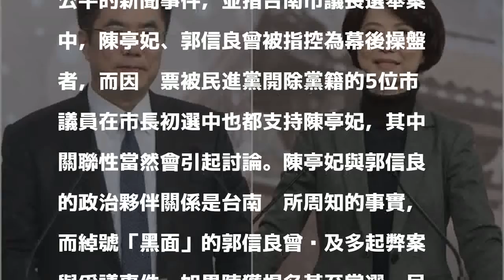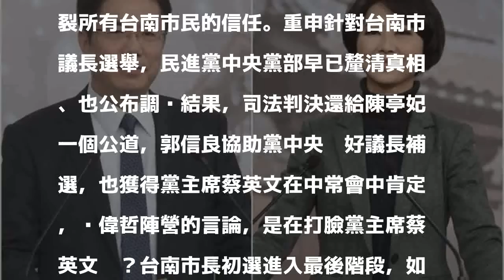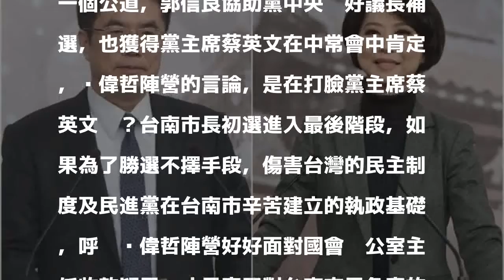綠營台南市長初選 陳亭妃、黃偉哲陣營再互摃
［記者劉婉君／台南報導］農曆年期間，民進黨台南市長初選依然充滿火藥味，立委陳亭妃與黃偉哲陣營連續兩天為了在LINE轉傳的影片隔空互摃，黃陣營今發新聞稿指影片內容為可受社會公平的新聞事件，陳陣營則批對手抹黑，打臉總統蔡英文及行政院長賴清德。

發表評論評論如下。